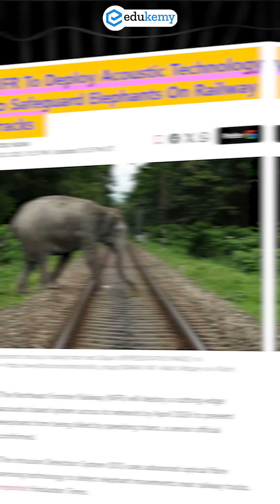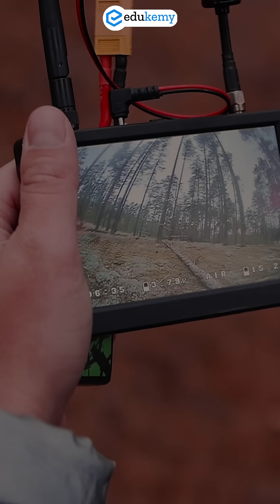🐘🚆 Smart Tech Saves Elephants! Inside India’s High-Tech Railway Revolution 🌿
India’s railways have gone tech-smart to save one of its most majestic creatures — the elephant! 🐘 Every year, elephants lose their lives crossing railway tracks in the dense forests of Assam and Northeast India. But now, the Northeast Frontier Railway (NFR) has introduced an innovative Intrusion Detection System (IDS) — a sensor-based smart fence that detects elephant movement in real-time and alerts train drivers instantly.

This system is currently active across 146.4 km of elephant corridors, helping prevent deadly collisions and protecting both wildlife and train passengers. 🌏 It’s a groundbreaking mix of technology, geography, and conservation, showing how digital innovation can coexist with nature.

For UPSC aspirants, this is a perfect case study linking environmental geography, sustainable development, wildlife corridors, and smart infrastructure planning. The IDS project truly represents India’s vision of balancing progress with protection.

So next time you see a train in Assam — remember, it might just be elephant-smart! 🚆🐘

- 317 UPSC qualifiers in Final Merit List (UPSC CSE 2023)
- 6 Edukemy students in the top 100 (UPSC 2023)
- 90% Hit Rate in UPSC Geography Optional Paper, Mains 2023
- 50% questions hit rate in mains over years.
- 80+ years of cumulative teaching experience.
- India's Best-in-class Faculty.

For Daily Updates and Study Material:
2. Be Exam Ready by Practicing Daily MCQs
3. Daily Newsletter - Get all your Current Affairs Covered